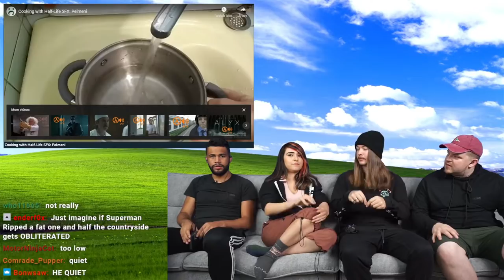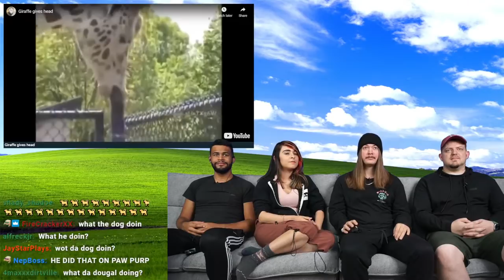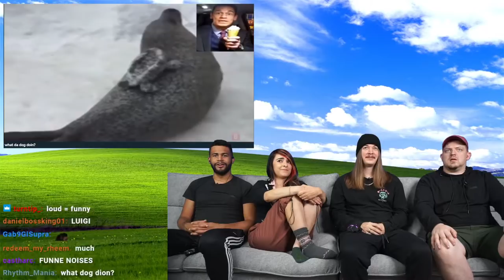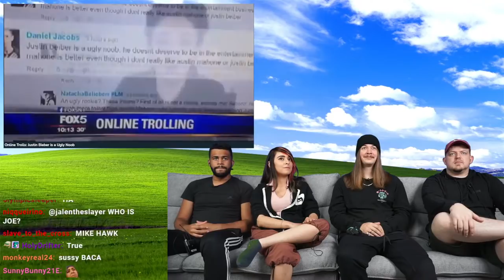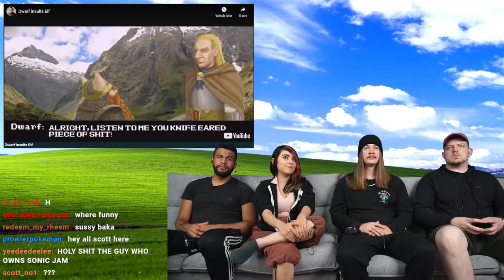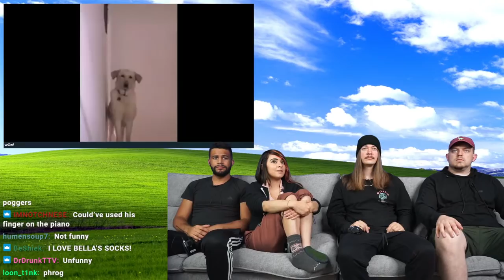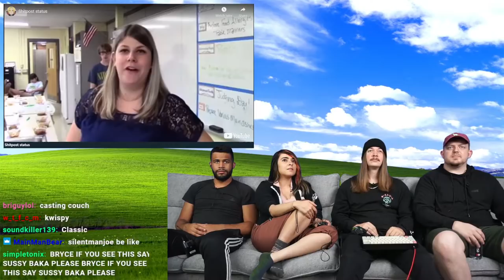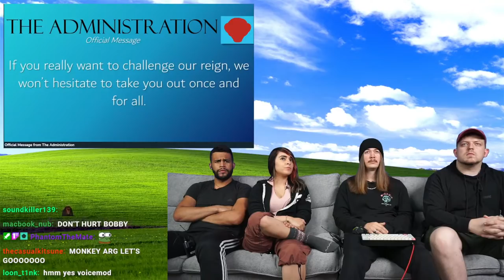[6/19/2021] YOU LAUGH, YOU LEAVE THE COUCH.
Remember to support the one and only Jimmy Here!!